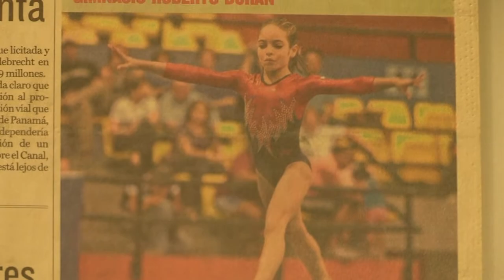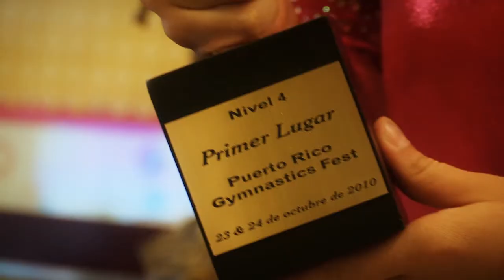Prensa.com: Estrellita Deportiva 37 - Isabela Saiz